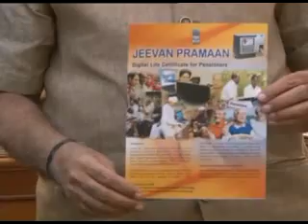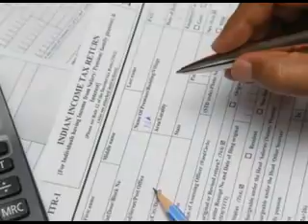'Jeevan Pramaan' beneficial for pensioners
प्रधानमंत्री नरेन्द्र मोदी ने पेंशनभोगियों के आधार कार्ड पर आधारित डिजिटल लाइफ सर्टिफिकेट जीवन प्रमाण की शुरूआत की जिससे पेंशनभोगियों को हर साल नवंबर में खुद जाकर यह प्रमाणपत्र पेश करने की अनिवार्यता समाप्त हो जाएगी। लाखों लोगों को फायदा पहुंचाने के लिए डिजिटल लाइफ सर्टिफिकेट केंद्र सरकार की एक और महत्वपूर्ण पहल है।